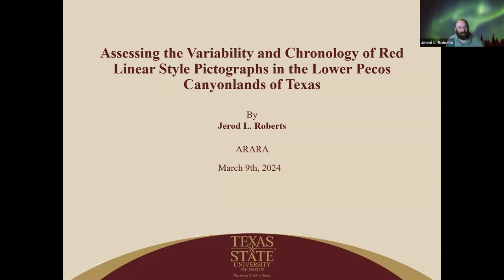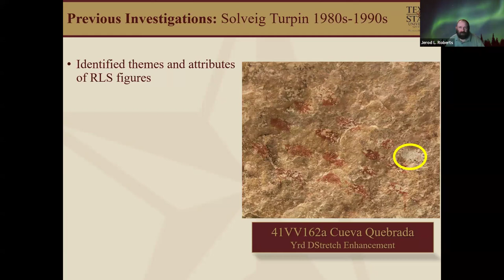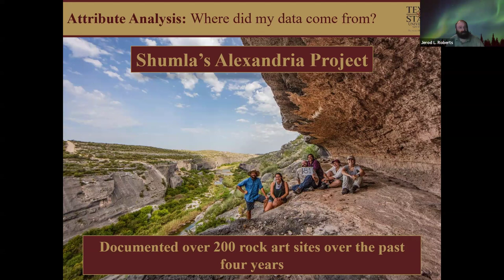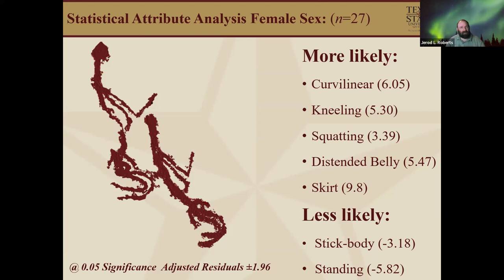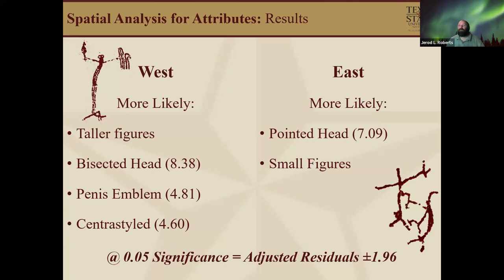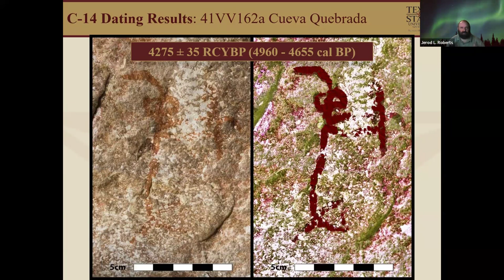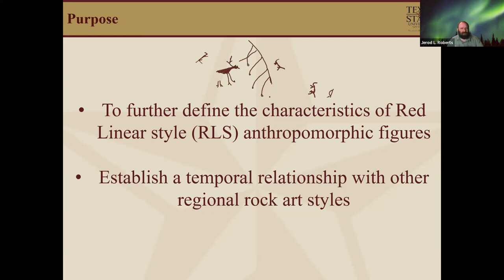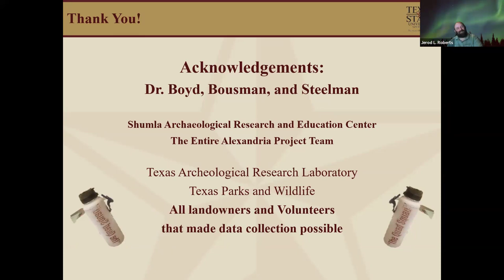Red Linear Style Pictographs in the Lower Pecos Canyonlands of Texas by Jerod Roberts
Presented at ARARA online lecture series on March 9, 2024.
Subject: Diagnostic elements of Red Linear Style anthropomorphs, as well as recent radiocarbon dates, provide geospatial and chronological context for the elaborate painted rock art of the Lower Pecos.